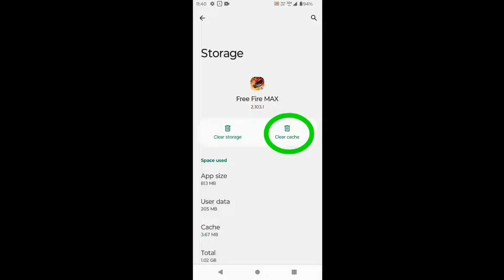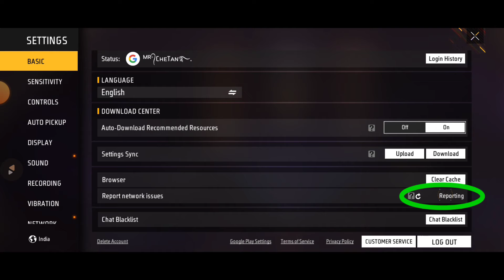free fire craftland loading problem | free fire max craftland map not starting problem | ff max